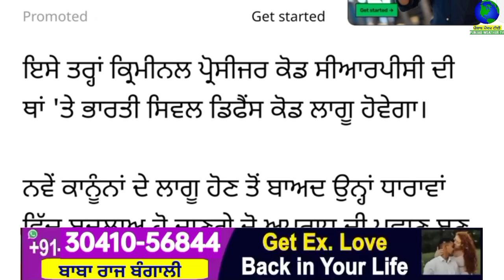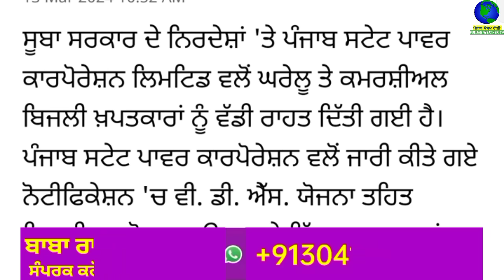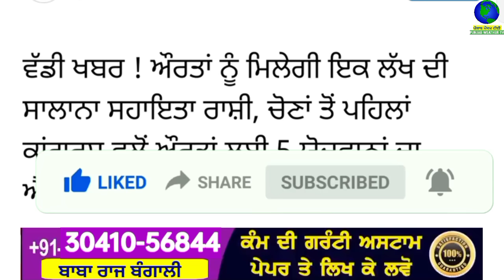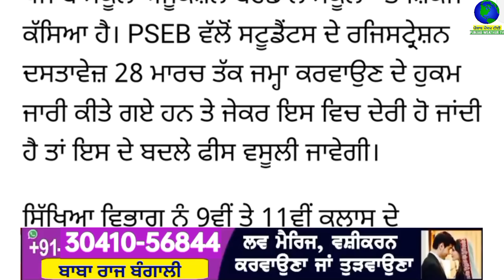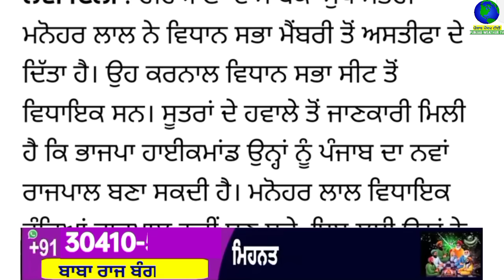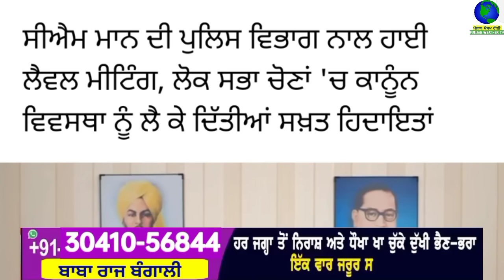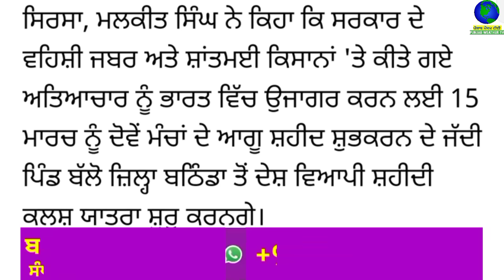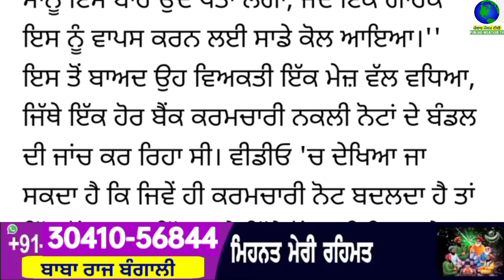Top Big News | 14 march 2024 morning news | ਵੱਡੀਆਂ ਖਬਰਾਂ | Punjab Weather Tv | Today Punjab News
ਅੱਜ 14 march 2024 top morning news ਦੇਖੋ Jaspreet Singh ਦੇ ਨਾਲ Punjab Weather Tv Channel ਤੇ

punjabi news
14 march 2024
punjabi news today
top news
big news
news update
punjabi top news
5 top news
10 top news
5 big news
headlines
punjab
india
punjabi khabran
prime time
punjabi news
punjab news